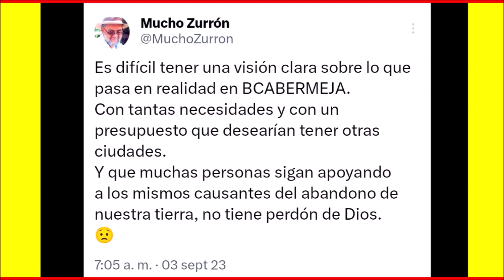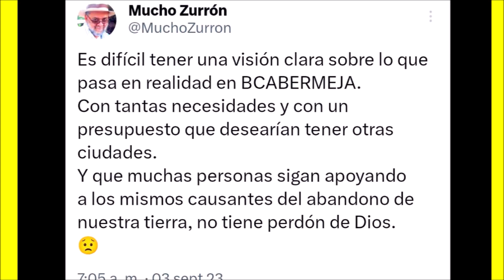ALERTA BARRANCABERMEJA URGENTE NO SEA INDIFERENTE.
BARRANQUEÑO NO SEA INDIFERENTE.

Es difícil tener una visión clara sobre lo que pasa en realidad en BARRANCABERMEJA.
Con tantas necesidades y con un presupuesto que desearían tener otras ciudades.
Y que muchas personas sigan apoyando a los mismos causantes del abandono de nuestra tierra, no tiene perdón de Dios.

RAGO GOMEZ.